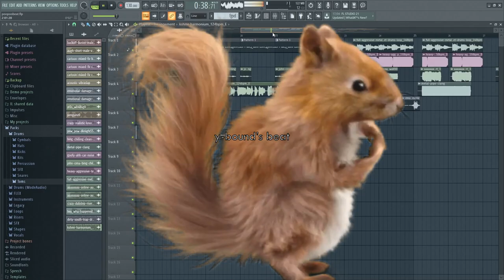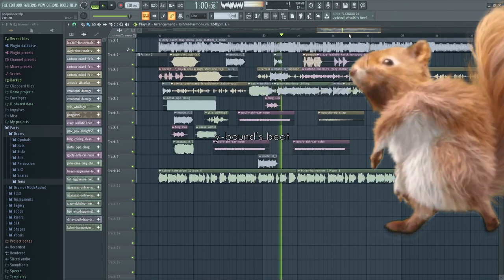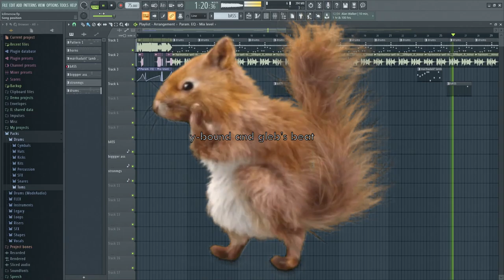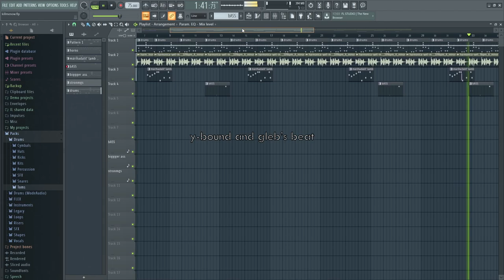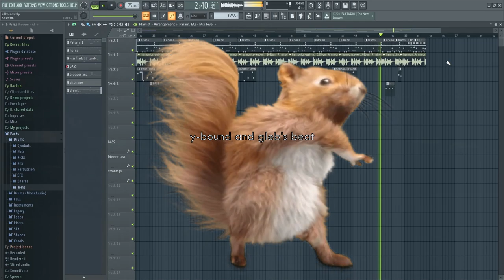Bad Beat Contest ft. gleb | Y-BOUND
this vid sux
Sub to @ForkyMcForkerton cuz very cool stuff